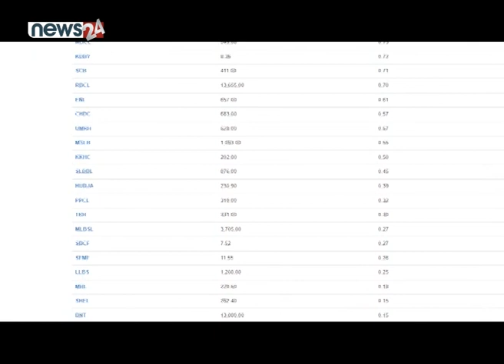पर्यटनमन्त्री श्रेष्ठ | नाका | शेयर - BUSINESS NEWS PACKAGE - NEWS24 TV